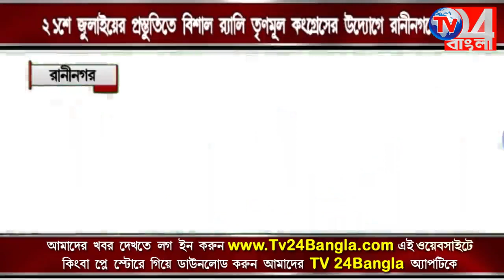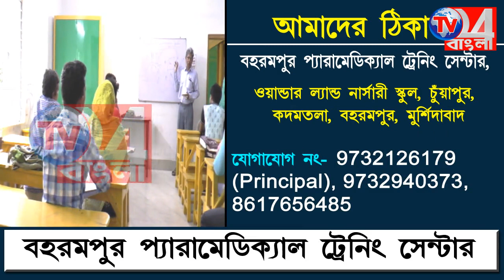২১শে জুলাই শহীদের ডাকে তৃণমূল কংগ্রেসের মহা মিছিল রাণীনগরে